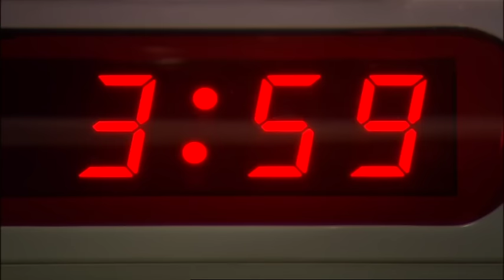Hallo K3 - Verkeerd begrepen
Karen heeft via het internet een appartement gevonden voor de meisjes. Kristel is niet zo blij met het verwaarloosde studiootje. Bovendien zijn er maar 2 slaapkamers voor 3 K3'tjes? Josje leert als eerste de bovenbuur kennen, wat een hunk!